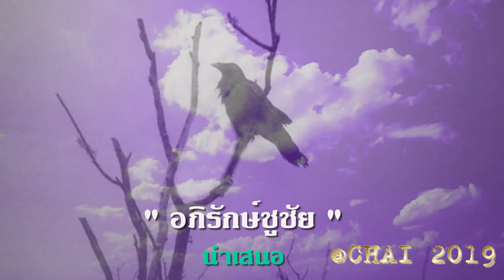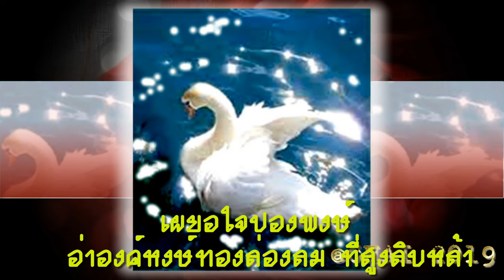กาใฝ่หงส์ ชรินทร์ นันทนาคร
เพลง      กาใฝ่หงส์  ขับร้องโดย คุณชรินทร์    นันทนาคร